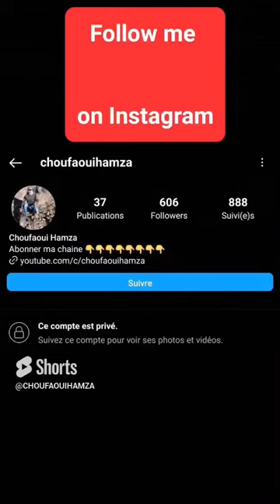wild boar attack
La chasse au sanglier, ou chasse au wild boar, est une activité pratiquée dans de nombreuses régions du monde, notamment en Europe, en Asie et en Amérique du Nord.

Les techniques de chasse au sanglier varient selon les pays et les régions. Certains chasseurs utilisent des chiens pour traquer le sanglier et le pousser hors de sa cachette, tandis que d'autres utilisent des pièges ou des appâts pour attirer le sanglier.

La chasse au sanglier est souvent considérée comme une activité difficile et dangereuse en raison de la taille et de la force de l'animal. Il est donc important que les chasseurs soient bien préparés et équipés avant de partir en chasse.

Dans de nombreux pays, la chasse au sanglier est réglementée par des lois et des règlements pour assurer la sécurité des chasseurs et des autres personnes dans les zones de chasse. Les chasseurs doivent souvent obtenir des permis de chasse et respecter des quotas de prélèvement pour maintenir la population de sangliers à un niveau durable

La chasse au sanglier est une activité pratiquée par les chasseurs dans de nombreuses régions du monde. Voici quelques informations générales sur la chasse au sanglier :

Équipement : Les chasseurs utilisent généralement des fusils de chasse, des munitions de calibre approprié, des vêtements de chasse adaptés, des bottes et des accessoires tels que des jumelles, des couteaux, des appeaux et des leurres.

Techniques de chasse : Il existe plusieurs techniques de chasse au sanglier, notamment la chasse à l'approche, la chasse en battue et la chasse à courre. La chasse à l'approche consiste à se déplacer lentement et discrètement pour trouver des sangliers. La chasse en battue implique un groupe de chasseurs qui encerclent une zone et poussent les sangliers dans la direction des autres chasseurs. La chasse à courre implique la poursuite des sangliers à cheval avec des chiens de chasse.

Réglementations : Les lois et les réglementations varient selon les régions et les pays. Il est important de se familiariser avec les lois locales et de disposer des permis de chasse nécessaires avant de commencer à chasser.

Sécurité : La chasse au sanglier peut être dangereuse et les chasseurs doivent prendre des mesures de sécurité pour éviter les accidents. Les chasseurs doivent porter des vêtements de sécurité orange, être conscients de leur environnement et de la présence d'autres chasseurs, et suivre des protocoles de communication clairs pour éviter les incidents.

Il est important de souligner que la chasse au sanglier est une activité controversée, car elle peut causer des blessures et la mort des animaux, ainsi que des dommages à l'environnement. Par conséquent, il est important de pratiquer la chasse de manière responsable et respectueuse de la nature

يتعلق صيد الخنزير بالتقاليد والثقافة المختلفة في بعض المناطق، ومن المهم مراعاة القوانين والتشريعات المحلية المتعلقة بصيد الخنزير. إليك بعض النصائح العامة لصيد الخنزير:

1- البحث عن المواقع المناسبة: يمكن العثور على الخنازير في المناطق الريفية والغابات والأراضي البرية، ويجب الحصول على إذن وتصاريح من الجهات المختصة قبل الصيد.

2- استخدام الأسلحة المناسبة: يجب استخدام الأسلحة المناسبة والفعالة في صيد الخنازير، وتشمل ذلك البنادق والمسدسات والسهام والرماح.

3- الصيد في الوقت المناسب: يتم العثور على الخنازير في الأغلب خلال الليل وفي الفترة المسائية، ويجب الحرص على الصيد في الوقت المناسب.

4- الاحتياطات الأمنية: يجب اتخاذ الاحتياطات الأمنية اللازمة أثناء صيد الخنازير، وذلك بتجنب التعرض للإصابات أو الخطر من الحيوانات الأخرى الموجودة في المنطقة.

5- التخلص من المخلفات بطريقة صحيحة: يجب التخلص من المخلفات والمواد الغذائية الخاصة بالخنازير بطريقة صحيحة وفقًا للقوانين والتشريعات المحلية